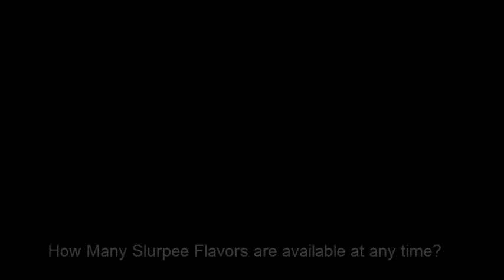Slurpee Mixed My Way.mp4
My Son had to do an Innovation Project for his Engineering Class.  I helped him update the Slurpee Cup to allow different flavors and combinations of flavors.  What do I have to do to get a Diet Coke Slurpee?